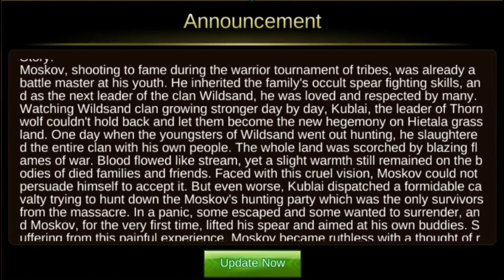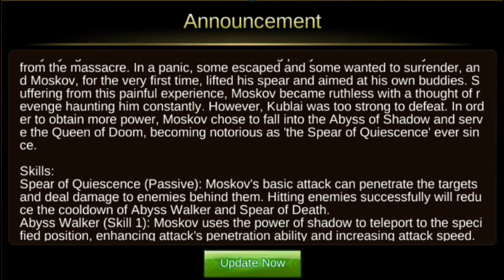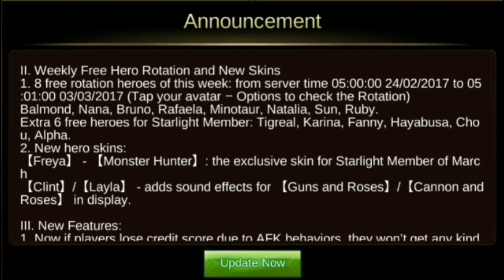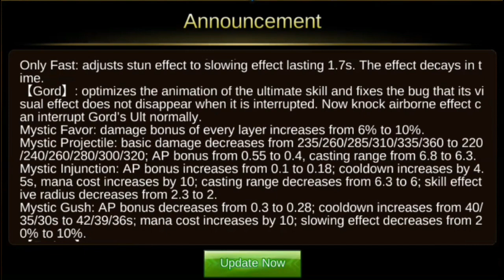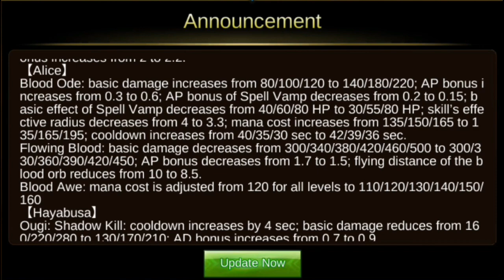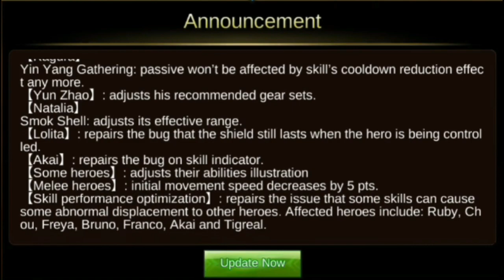Mobile Legends - Update 1.1.60 Patch Note | New Hero, New Skin, Hero Balance Changes, New Event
Mobile Legends Update 1.1.60 Patch Note
- New AFK Punishment
* AFK player will not get rewards after end the game

- New Hero : Moskov
Price : 32.000 BP or 599 Diamond
Role : Marksman
Specialty : Push/Burst Damage

- New Skin : Freya - Monster Hunter [March Starlight Skin]
- Weekly Free Hero Rotation
- New Feature and Event
- Hero Balance Changes
- Battle Spells Balance Changes
- System Adjustment
- Bug Repair